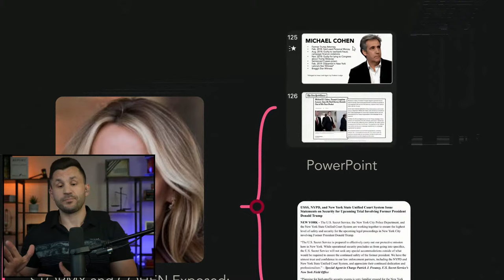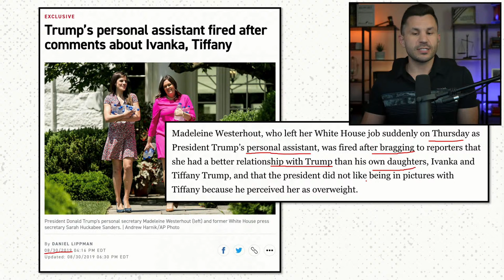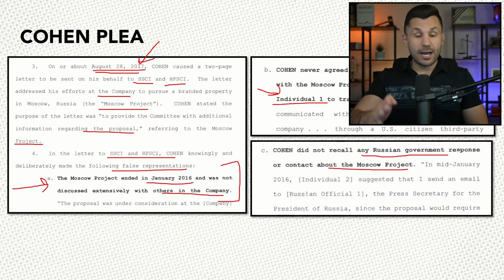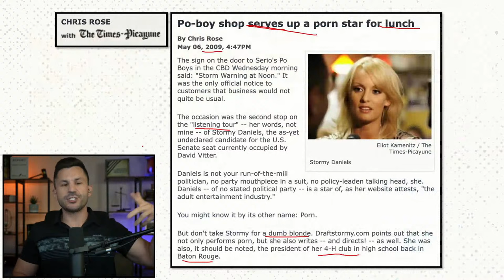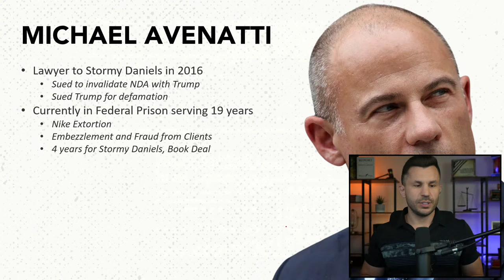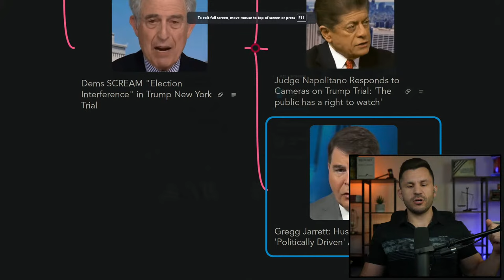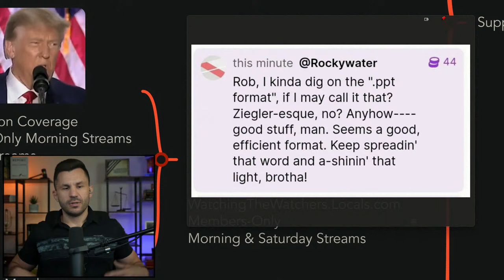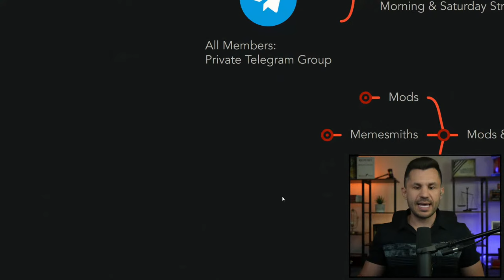COHEN and STORMY EXPOSED; Final Trial Prep; Dems SCREAM "Election Interference"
SHOW NOTES:

The Trump-Bragg trial starts Monday, with Michael Cohen and Stormy Daniels set to be key figures. Who are they and just how bad will they be as witnesses? We review.

Democrats are already shifting the narrative on the Trump trial from "hush money" to "election interference" in hopes that it might make people believe it is legitimate.

TIMECODES
00:00:00 - Intro
00:01:07 - Mindmap Overview
00:08:30 - STORMY and COHEN Exposed: Trump-Bragg Trial
00:10:13 - AMI Former CEO David Pecker
00:13:05 - Karen McDougal
00:14:18 - Madeleine Westerhout
00:19:28 - Hope Hicks
00:22:13 - Star Witness Convicted Perjurer Michael Cohen
00:28:25 - Michael Cohen Perjury Plea Deal
00:34:02 - Cohen Committed Perjury Again
00:42:33 - Stormy Daniels Background
00:51:46 - Stormy Daniels' Former Attorney Michael Avenatti
01:05:39 - Jury Panel Selection Starts April 15
01:06:49 - Security is in Place
01:09:40 - Dems SCREAM "Election Interference" in Trump New York Trial
01:12:22 - Turley: Legal Move Gives Trump 'Advantage'
01:17:18 - Judge Napolitano Responds to Cameras on Trump Trial: 'The public has a right to watch'
01:18:47 - Gregg Jarrett: Hush Money Case 'Politically Driven' Against Trump
01:21:31 - YouTube Local Community